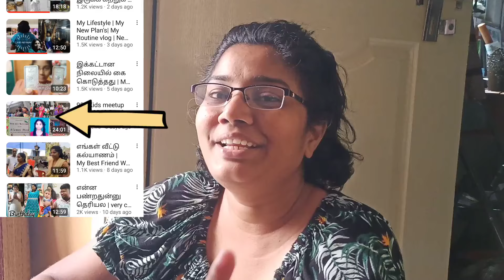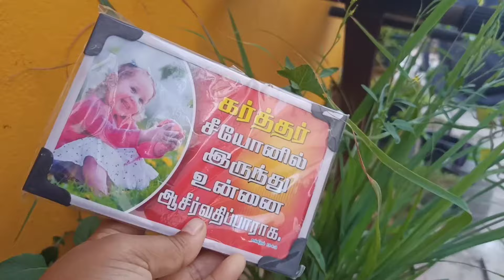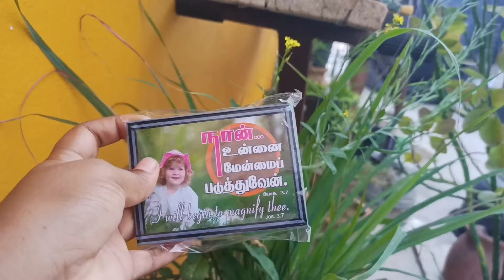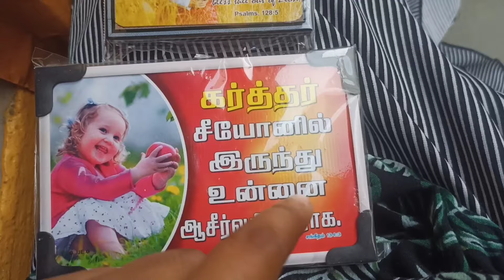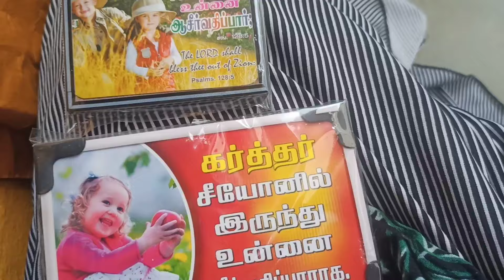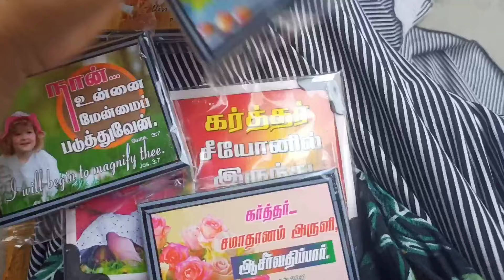இன்றைய நாள் இப்படி தான் போச்சு | New Creation 21.5